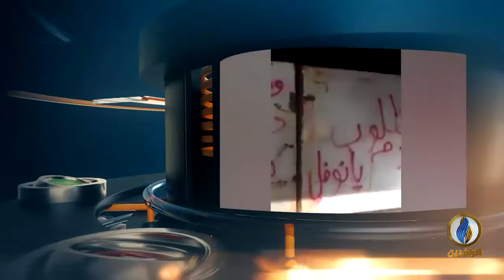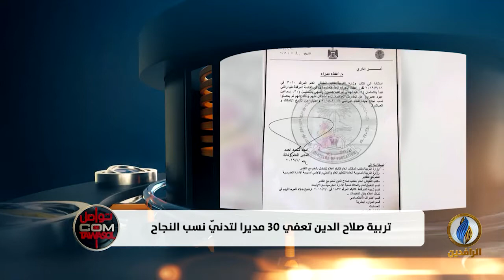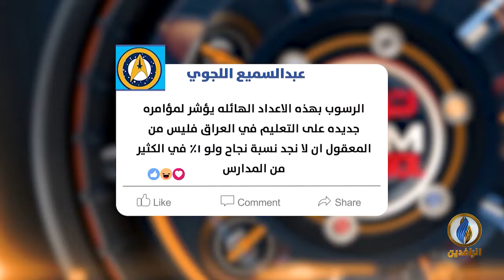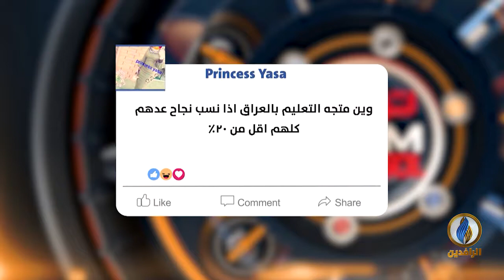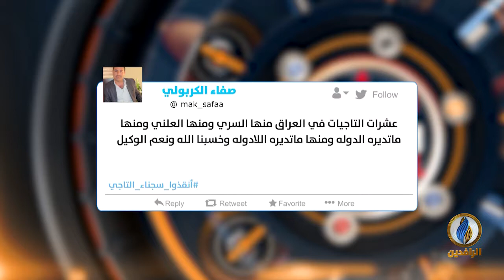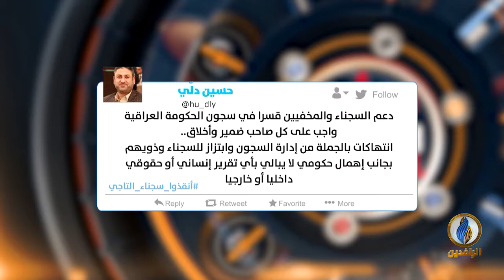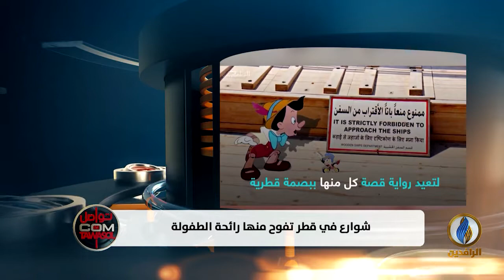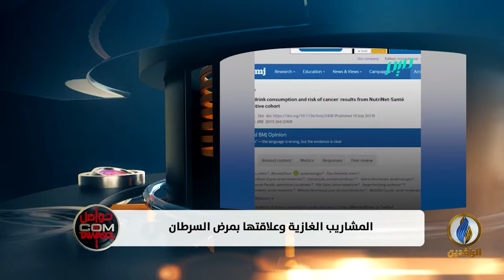تواصل_دوت_كوم | 17 - 7 - 2019